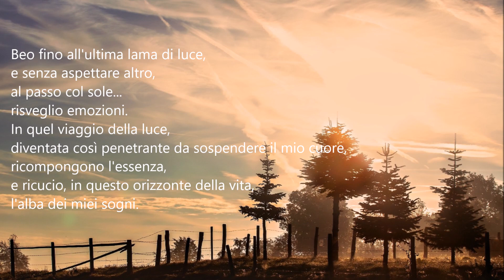Poeti e poesia-Rossana Di Paolo